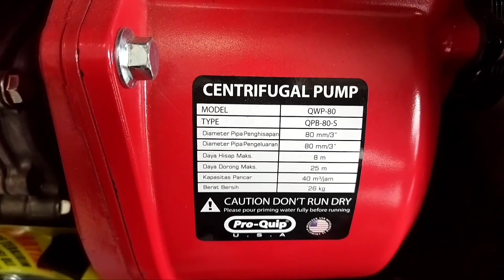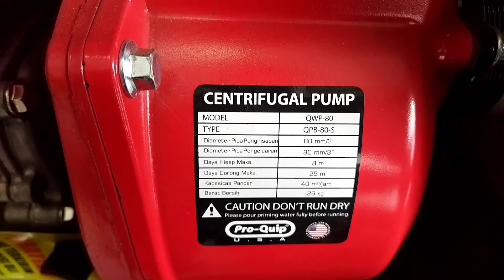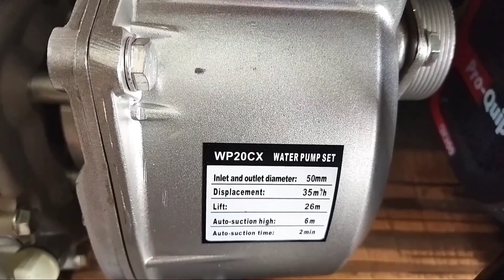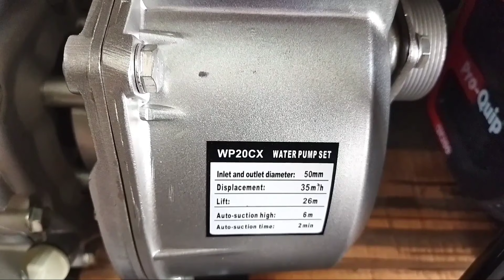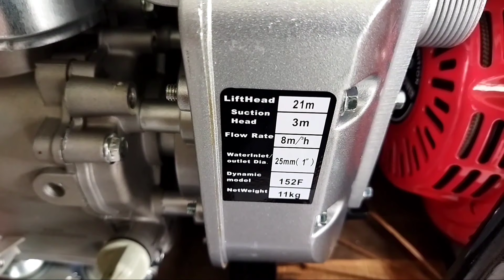Memilih pompa air sawah/pompa air pertanian sesuai kebutuhan.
Spesifikasi pompa air mini WP 10 CX General.
Bahan Bakar: Bensin Murni (4 Tak)
Lift Head: 25m
 Suction Head: 4m
Flow Rate: 12m/h
Pipa inlet: 1.5” (40mm)
Pipa outlet :1 " (25,4mm)
Engine: CX100
Harga : 1 jtan.

Pompa air WP 20 CX General
Spesifikasi:
Tipe :wp 20 cx
Mesin : General CX160 - 4 Tak 5.5 HP / 3600 rpm / 163cc
Diameter Buang dan Hisap : 2 inchi
Kedalaman Hisap : 6 meter
Total Ketinggian : 25 meter
Debit Maksimum : 600 L/menit
Bahan Bakar : Bensin
Kapasitas Bahan Bakar : 3.6 liter
Kapasitas Oli : 0.6 liter
Dimensi : 47 x 39 x 40 cm
Berat : 26 Kg
Harga 1,4 jtan.

pompa Air 3 inch qwp 80 pro Quip
dengan daya hisap 8 meter
daya dorong 25 meter
dengan mesin penggerak QX 200
merupakan pompa air yang cukup berkualitas dengan
desain Amerika.
untuk harganya sendiri sekitar 2 jutaan.
Terimakasih.